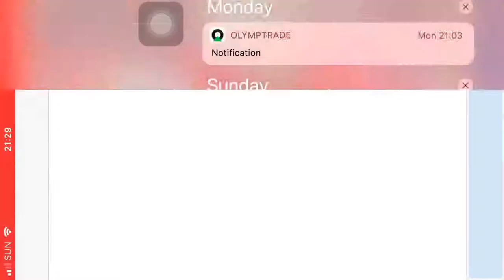Yung binigay mo na lahat pero b@Bo ng kasama